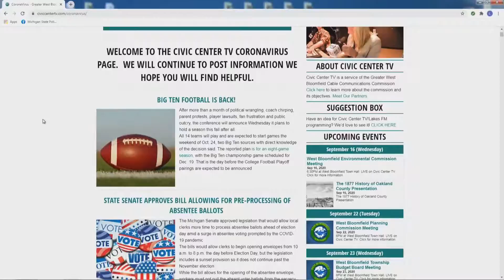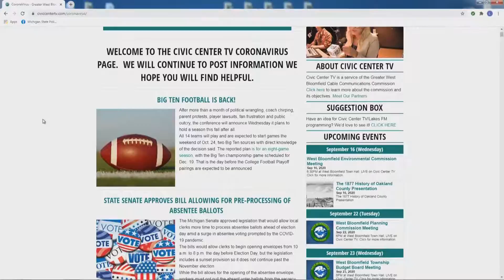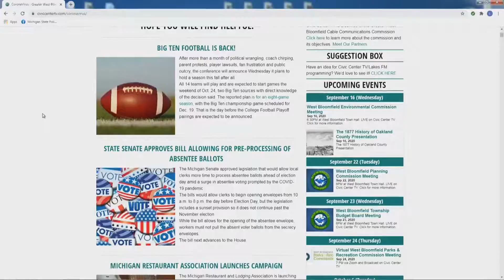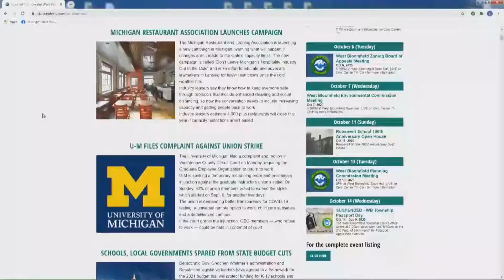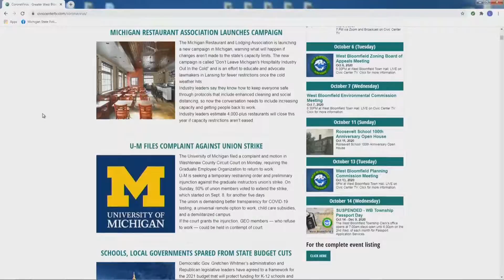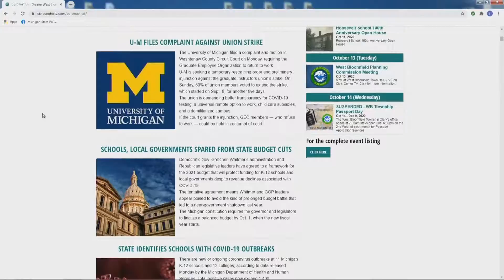COVID’s Impact on Music, Exploring Local History and More! | Full Megacast, September 16, 2020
Oakland University Music Professor, Mark Stone, Jaemi B. Loeb and Elliot Wilhelm from the Detroit Jewish Film Festival and other news-makers discuss the latest COVID-19 information on this full edition of the Oakland County Megacast!

Oakland University Professor of Music, Mark Stone, discusses the role of music in people's lives across history and how moments such as the COVID-19 pandemic impact society's interactions with music. Additionally, Stone discusses his operations in the Music Department at Oakland during the ongoing pandemic.

Jaemi B. Loeb, Senior Director of Cultural Arts at the Jewish Community Center of Metropolitan Detroit and Elliot Wilhelm, Director & Curator at the Detroit Film Theater discuss the upcoming Lenore Marwill Detroit Jewish Film Festival, including how this local tradition will live on safely during the COVID-19 pandemic and why holding the festival is more important in this challenging year than ever before.

Birmingham Museum Director, Leslie Pielack, talks about the historic location and its continued services during the pandemic, as well as how they have helped locals and visitors engage with history from a safe distance.

Joe Bailey and Brandy Joe Plambeck from the Ringwald Theatre discuss how their organization has continued operations during the pandemic, the challenges that the theatre has faced, and how the pandemic will impact the future of The Ringwald.

Le'Ah and Michael Jackson from Chefs for Seniors talk about their continued services to the community as the pandemic has brought on constant change and need for modifying their work in order to safely deliver meals to seniors who need them in our local area.